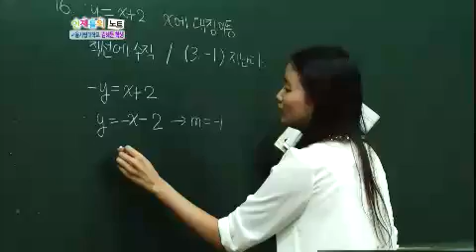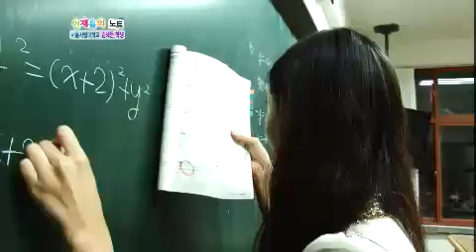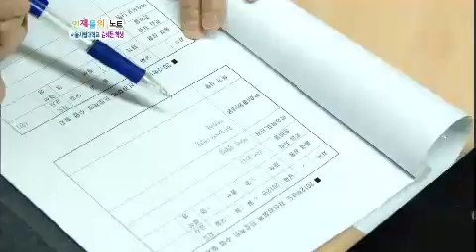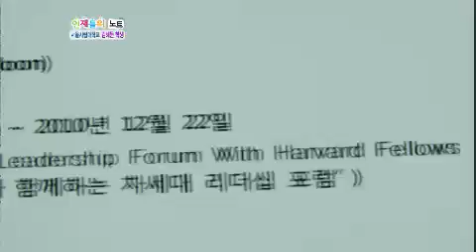교실이야기 Classroom Stories EP16 # 002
Title : Classroom Stories (EP16)
"가슴과 머리가 일치하면 GO! 도전하라!"
Showtime : KBS 1TV Wed 11:00 a.m.                          2012/10/17

#"무대 뒤의 예술가, 예술경영인을 꿈꾸다"
다섯 살 어린 시절부터 지금까지 100편이 넘는 공연을 보며
나름의 공연 기록 노트를 만들었다는 혜문이.무대의 연출 방법과, 진행 방식, 공연에 대한 감상등 구체적 기록을 통해 예술 경영인으로서의 본인의 꿈을 발전시켜 왔다는데..

#"파독 간호보조원에서 스타 외교관까지! 세계 무대를 누비는 김영희"
전주 시골 마을 9남매의 막내딸로 태어났지만 외교관을 꿈 꾼 13세 당찬 소녀.
글로벌한 새로운 세계로 나아가기 위해
공무원이라는 안정된 직장을 포기하고, 파독 간호보조원에 자원해
밑바닥부터 다시 공부를 시작한 그녀인데.

#"지루한 국어, 영상매체 활용 수업으로 흥미 유발!"
교과서에만 올인하는 지루한 국어 시간은 가라~!
명덕외고 김지운 선생님의 색다른 국어 공부법이 화제가 되고 있다는데.
다양한 영상매체를 활용해 포인트가 되는 학습 정보를 콕콕 찍어 주는가 하면!
책에 직접 밑줄 그어 주기, 책에 대한 감상 재미있게 전달해 주기 등!